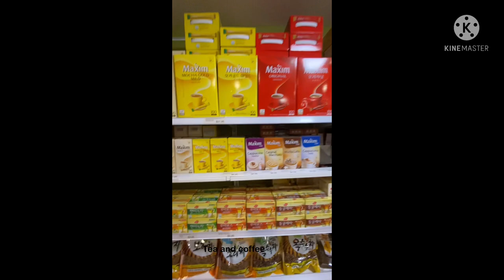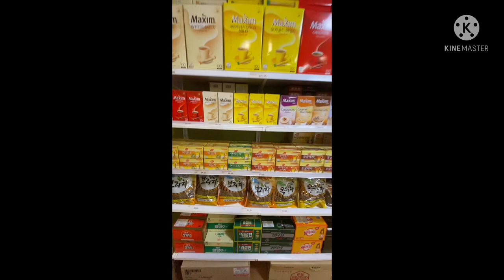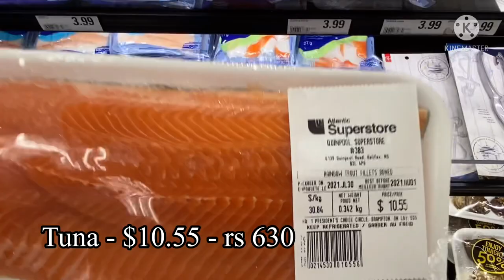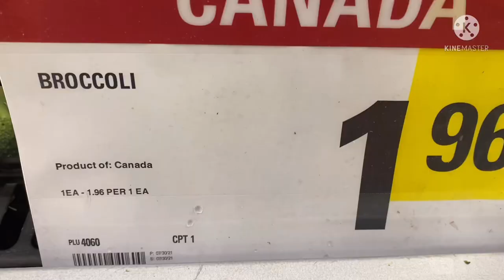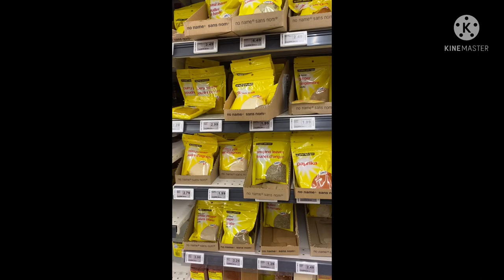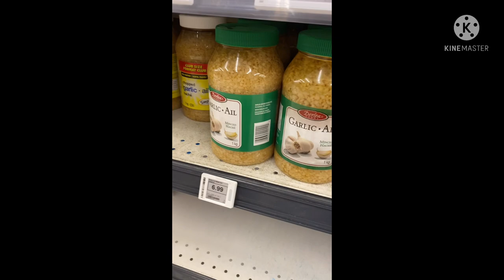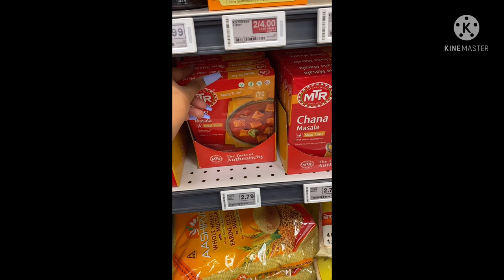grocery shopping in Halifax|Nova scotia| Canada🇨🇦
Im bringing a new video about the price difference between india and canada. I tried my best to give as much as information i could. Hope you liked roaming on the halifax street with me. Take care till then, we will meet again. Bye!!!

All the best to those whoever are coming or planning to come to canada.